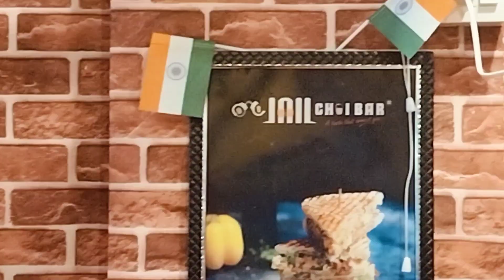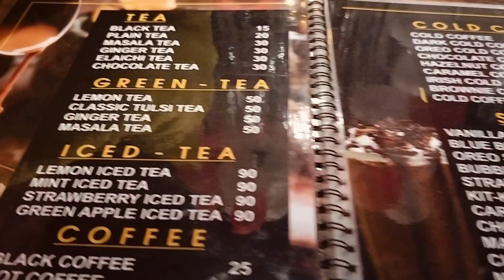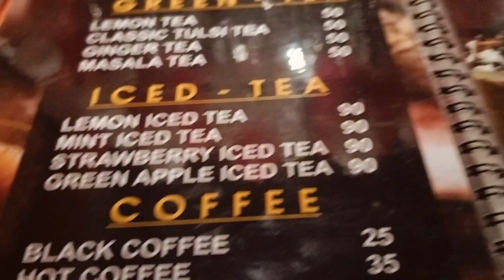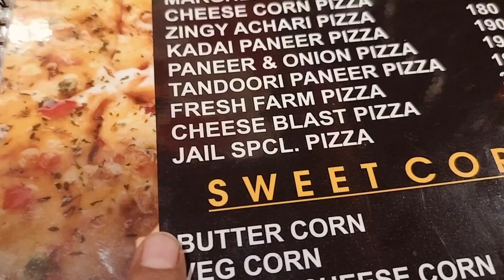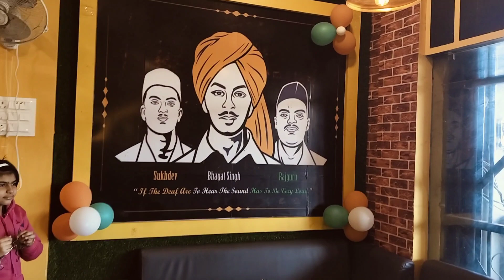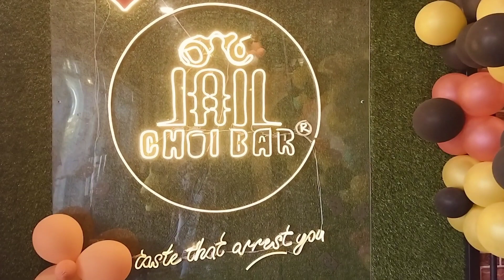Jail Chai Bar Orai | Jail Theme | Jail Chai Bar Vlog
Jail Chai Bar Orai
Jail Theme
Orai ka famous jail chai bar